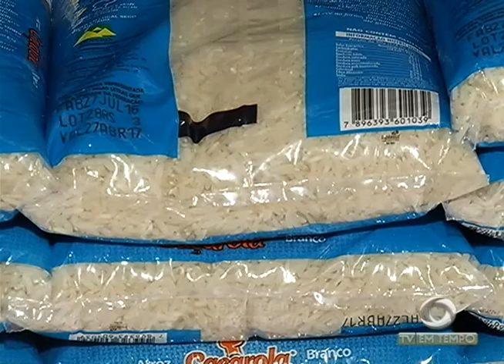BOLETIM EM TEMPO - NOITE (06.10.2016)